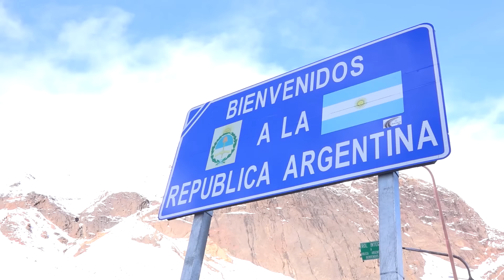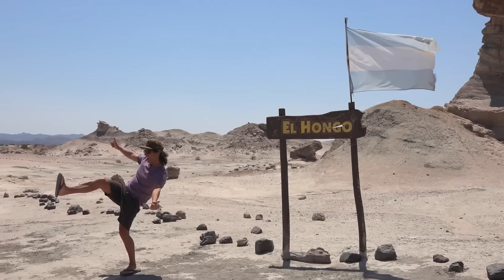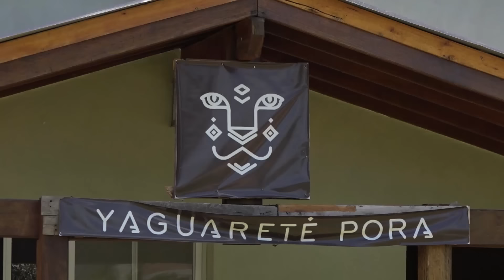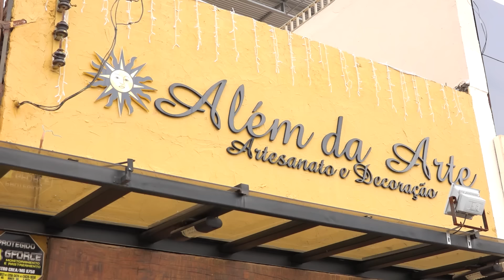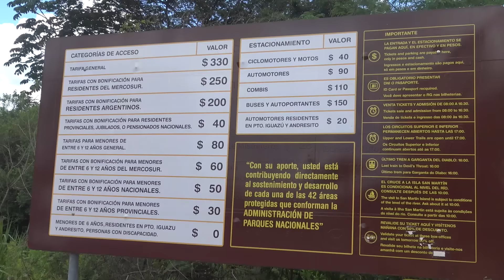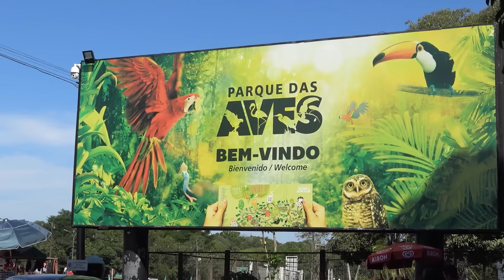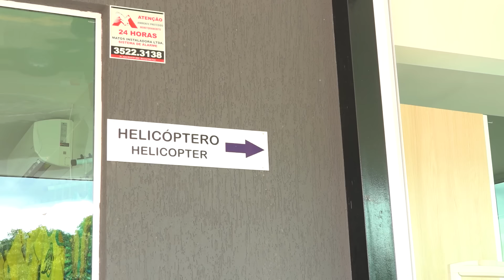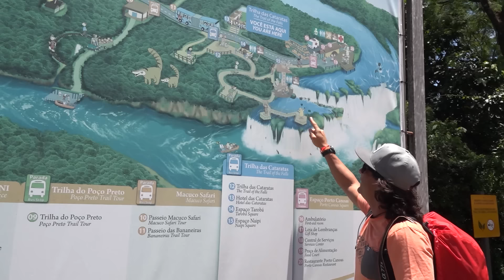Maravillas del Mundo Temporada 2 - Iguazú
En este nuevo capítulo de Maravillas del Mundo 2, nos subiremos a la camioneta y viajaremos por distintos lugares hasta llegar a las Cataratas de Iguazú. Pasaremos por Parques Nacionales, flotaremos por el Rio Sucuri para apreciar la vida acuática y muchas cosas más.

Será muy entretenido, acompáñanos en una nueva aventura por Iguazú en este nuevo episodio de Maravillas del Mundo 2.